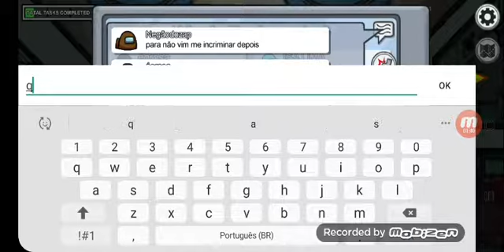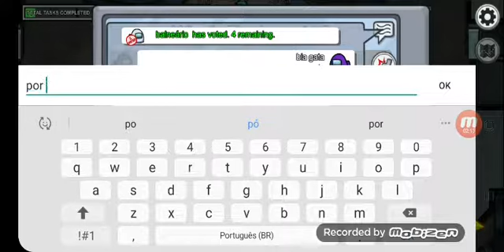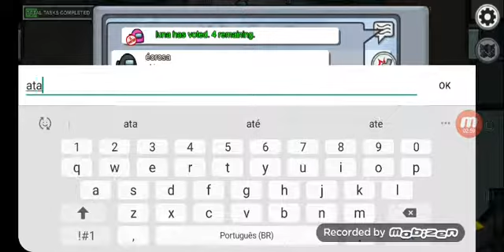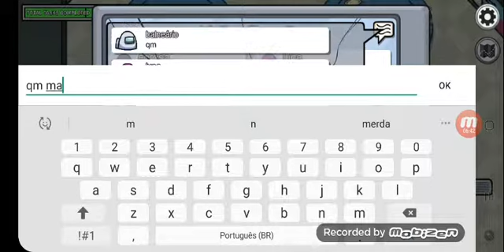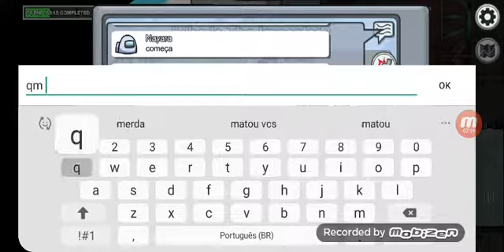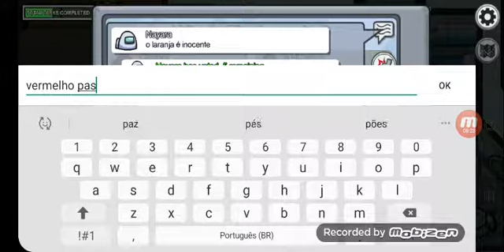Eta contei antes